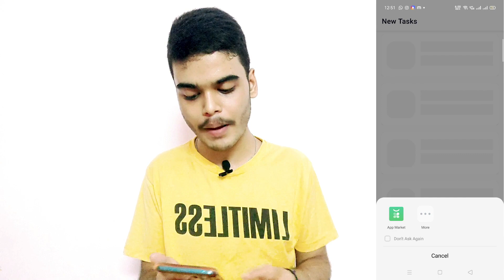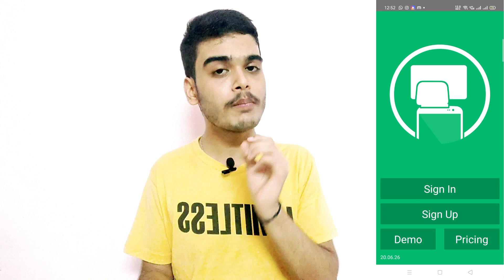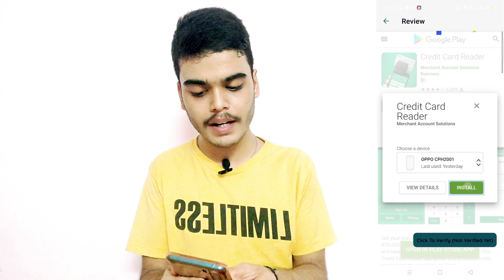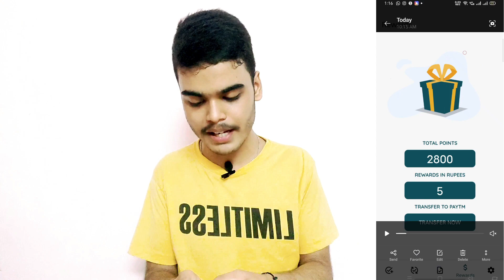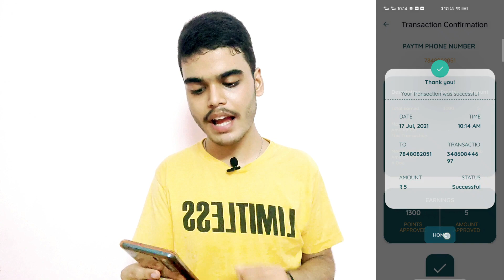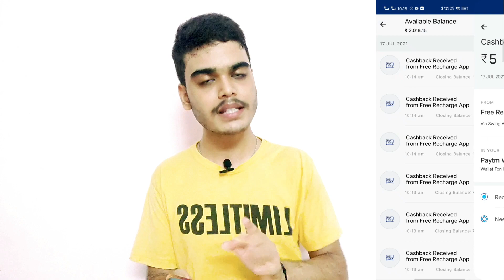Earn Money From Swing App